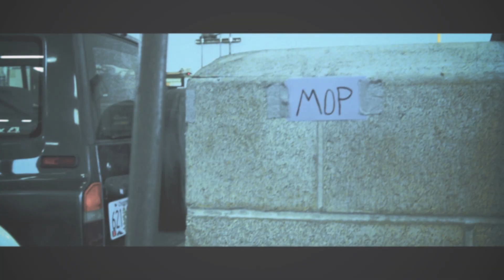STUDUMBITY S1 EP 1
Official first new season of Studumbity featuring Mister Dunce